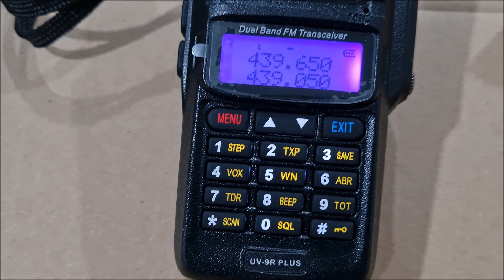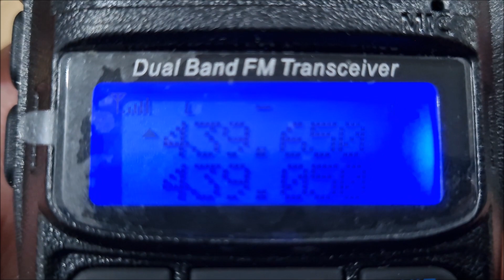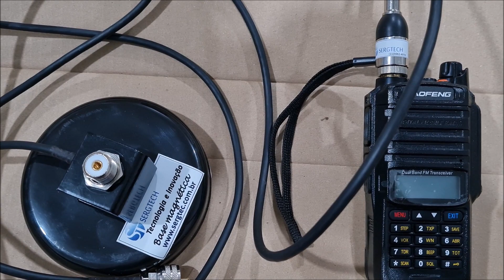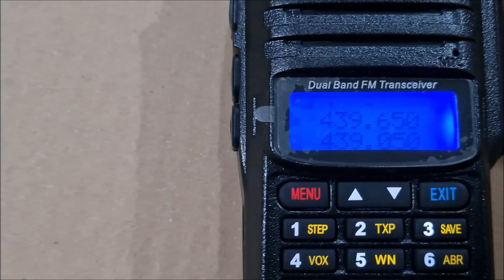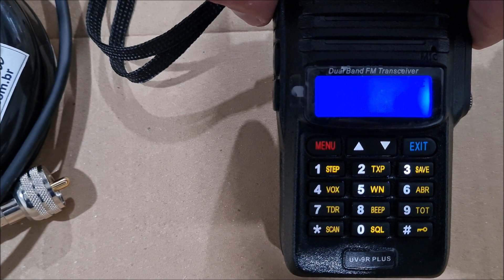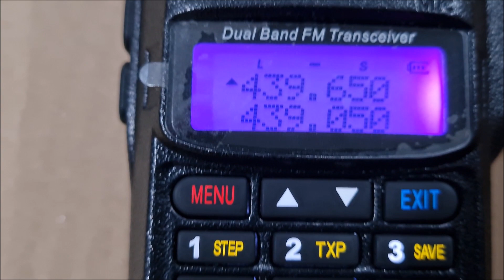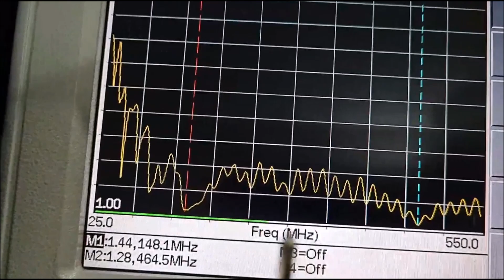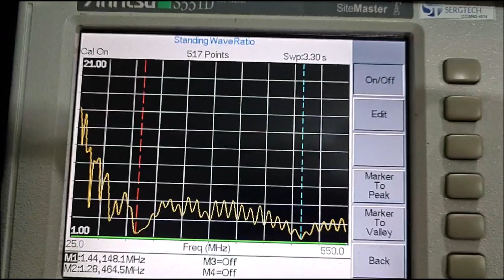Pare de sofrer um novo conceito Base MAgnética e antena dual VHF UHF✅ SIGA O CANAL ✅ MUITO OBRIGADO!